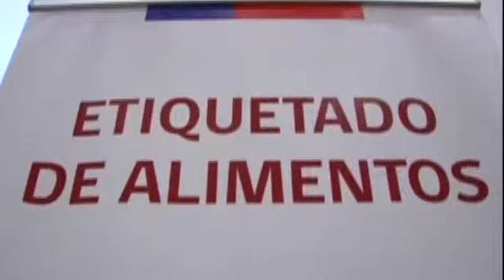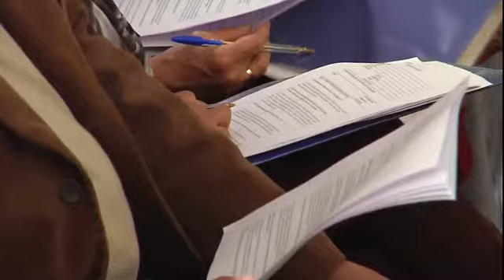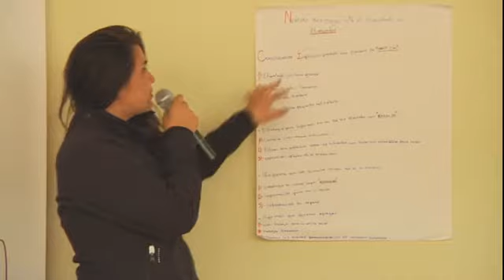Dialogos Participativos Reglamento sobre composición de Alimentos y su Publicidad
Diálogos Participativos Reglamento Ley n°20.606 sobre composición de Alimentos y su Publicidad